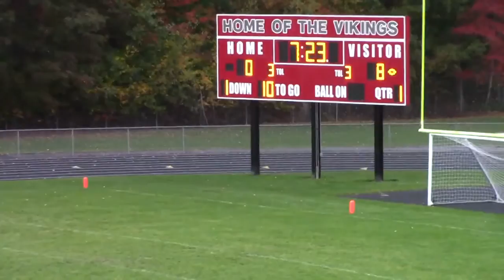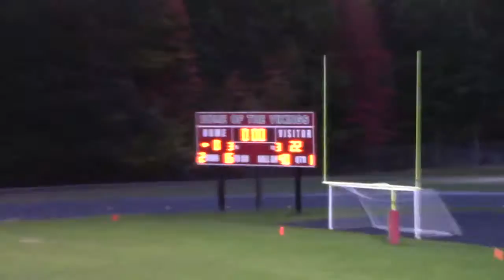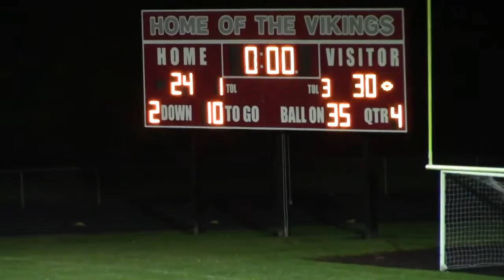Niles Red Dragons 7th/8th Grade vs Labrae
Niles Red Dragons 7th/8th Grade vs Labrae last game of the year.